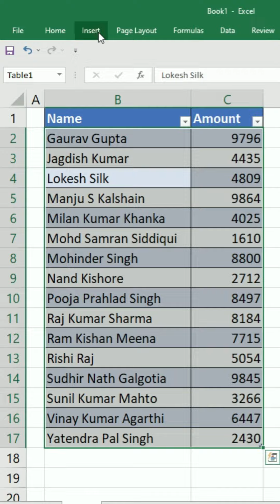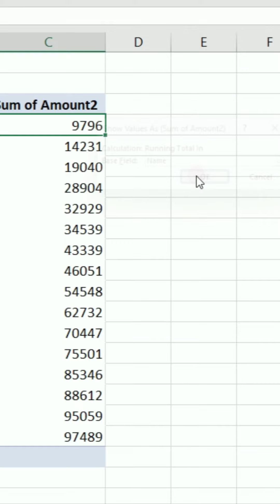Calculate Running Total in Excel Pivot Table in Seconds : No Formula in Advance Excel